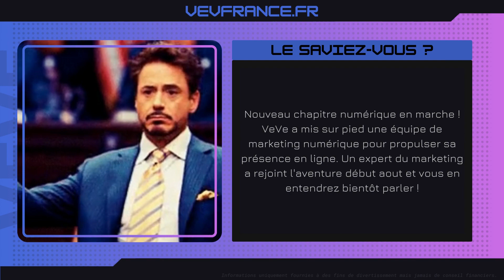Veve & Omi | Bulletin News #355